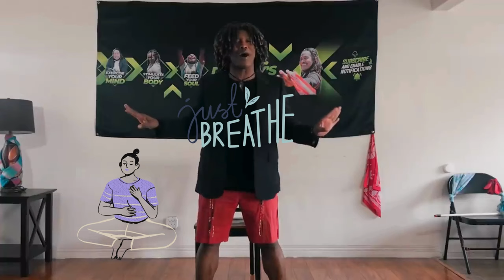Don't Forget to Breathe!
“It’s crucial not to allow the trials and tribulations of everyday life to overwhelm you. Particularly when faced with circumstances beyond your control, which can leave you breathless. Instead, practice the art of exhaling by directing your attention toward the joy and happiness inherent in living a more productive and stress-free life. Imagine a life that expels negativity and inhales positivity. This exercise is worth incorporating into your daily routine. So, are you ready? Join me on this journey.” 🌟